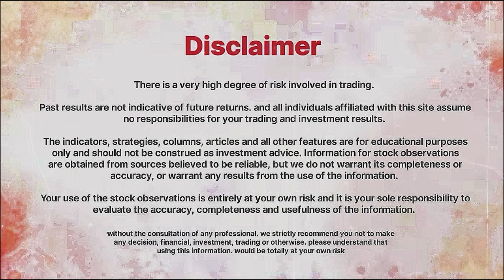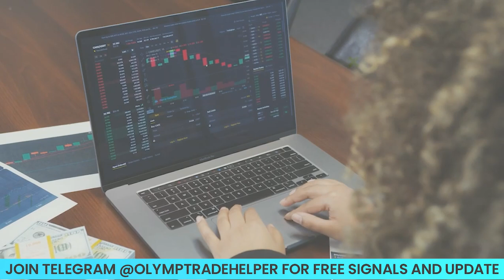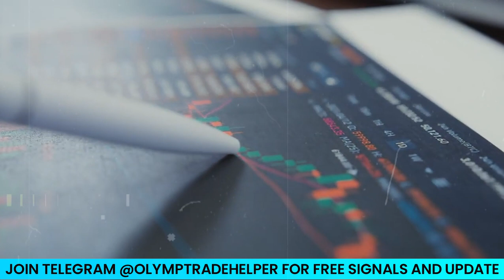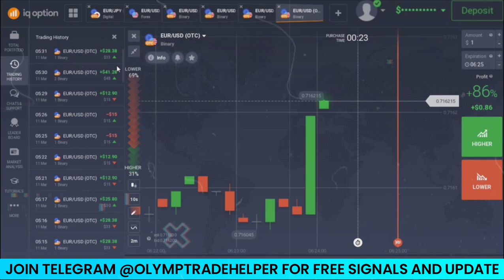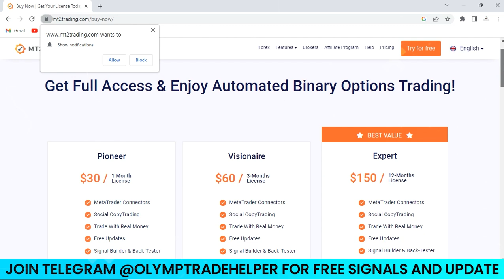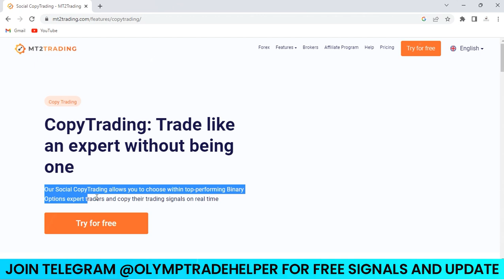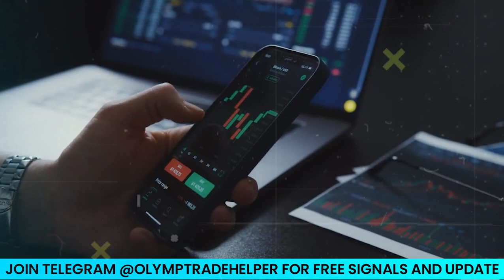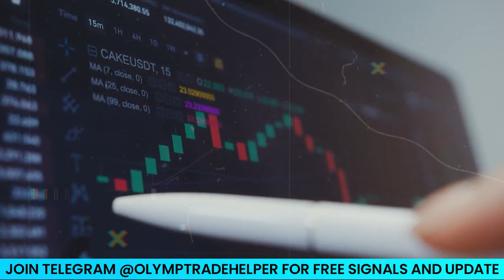IQ OPTION AUTOTRADING BOT NEW UPDATE 2023 || IQOPTION BEST AUTOTRADING BOT WITH 95% ACCURACY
In this video I have explained about new 2023 update of our iqoption autotrading bot & have also shown it's trade results live .

Or search olymptradehelper on telegram

TRADING WITH JARIT । IQ OPTION AUTOTRADING BOT NEW UPDATE 2023 || IQOPTION BEST AUTOTRADING BOT WITH 95% ACCURACY । TRADING WITH JARIT